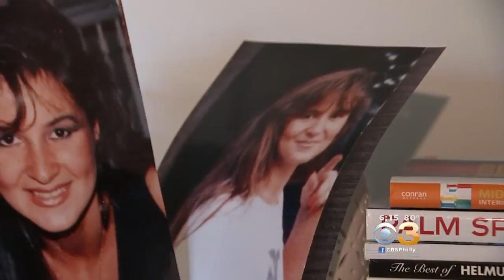Candy Company Creates Pink Chocolate For Breast Cancer Awareness Month